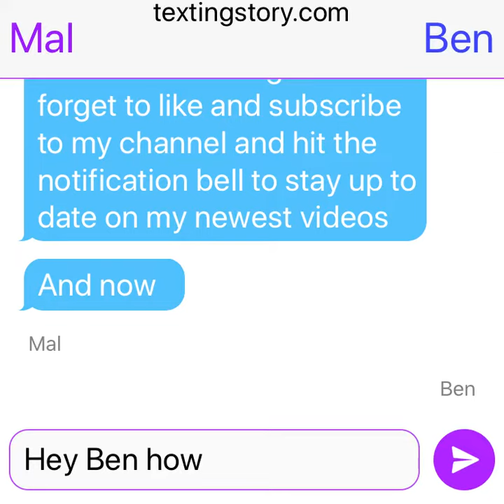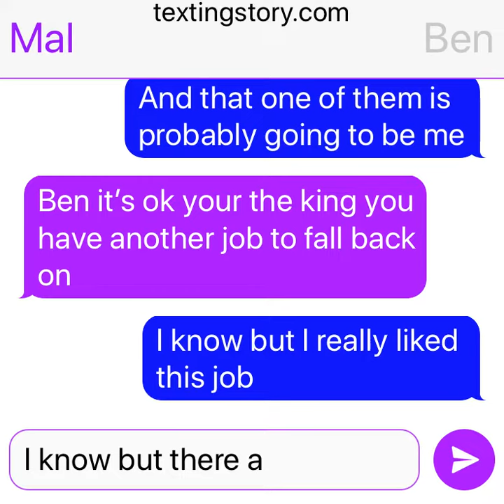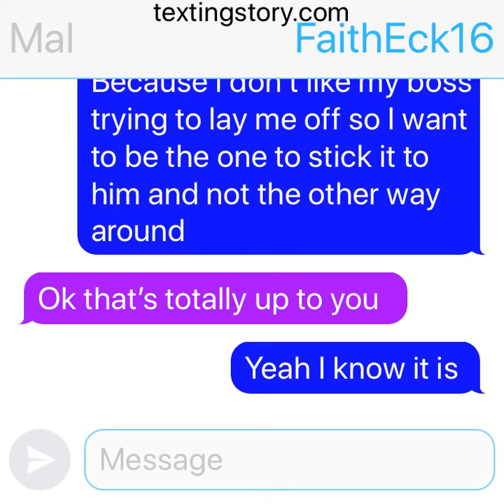What's wrong with Ben part 1